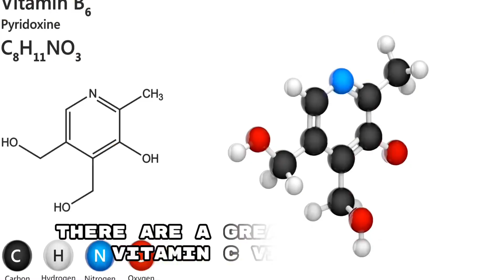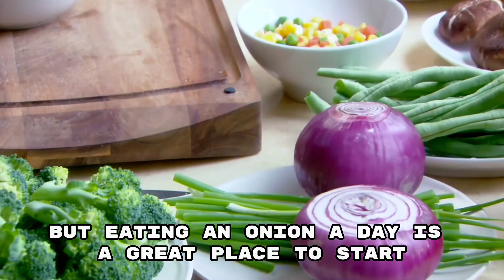The Superfood You've Been Overlooking: Why You Should Start Eating an Onion a Day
First of all, onions are packed with nutrients. They're a great source of vitamin C, vitamin B6, potassium, and folate, just to name a few. These nutrients can help keep your body functioning properly and can help prevent certain health conditions.

Onions also contain compounds that have antibacterial and antiviral properties, which can help boost your immune system. Eating onions regularly may help prevent you from getting sick and help you recover more quickly if you do get sick.

Onions also contain compounds that have anti-inflammatory properties, which can help reduce inflammation in the body. Inflammation is a common factor in many chronic health conditions, so reducing inflammation can have a wide range of health benefits.

Some studies have found that consuming onions regularly may lower the risk of certain types of cancer, such as colorectal, stomach, and prostate cancer. This is likely due to the cancer-fighting compounds found in onions.

Onions can also be beneficial for heart health. They contain compounds that can help lower blood pressure and cholesterol levels, which are two risk factors for heart disease.

So, there you have it - the health benefits of eating an onion every day. Incorporating onions into your diet can provide a range of potential health benefits. Of course, onions alone cannot guarantee good health, and a balanced diet and healthy lifestyle are also important factors in maintaining good health. But eating an onion a day is a great place to start!